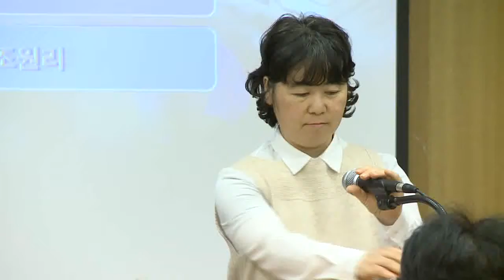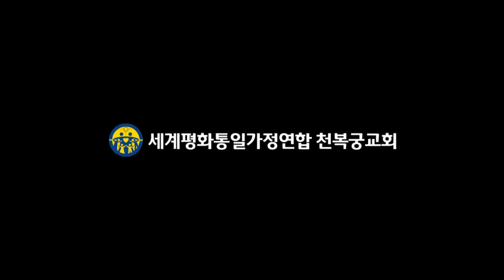02 서부 난바마유미